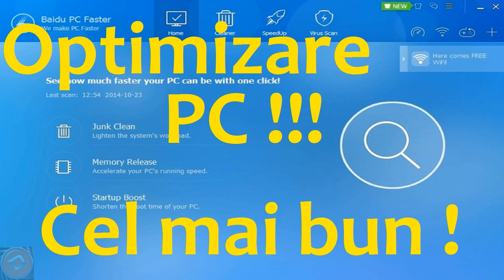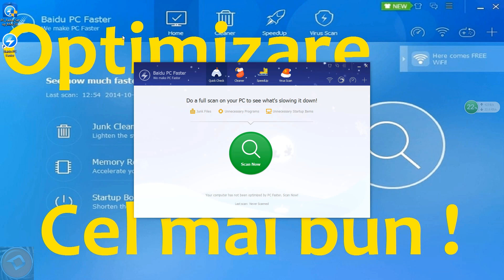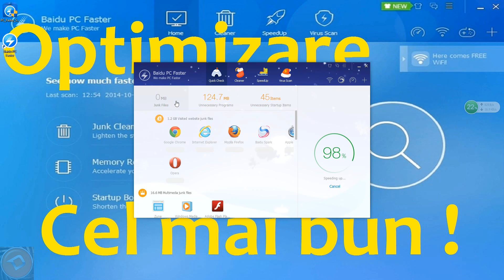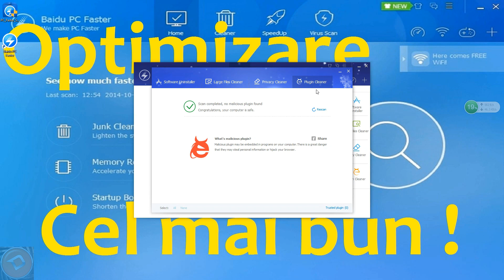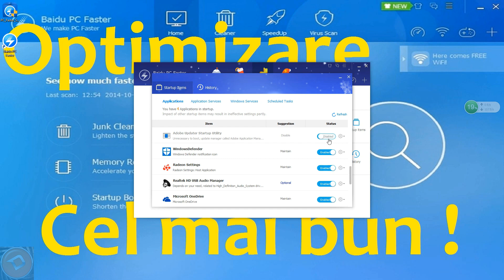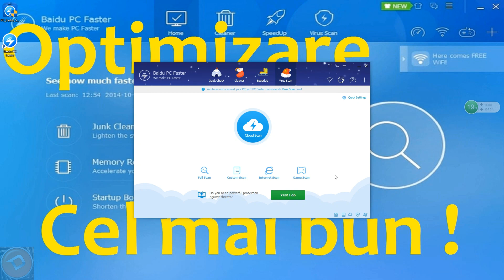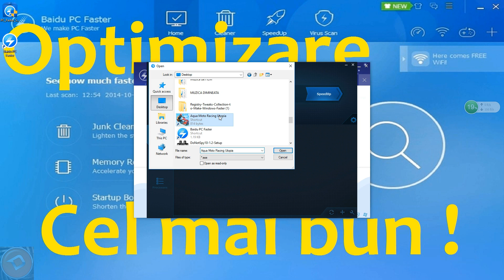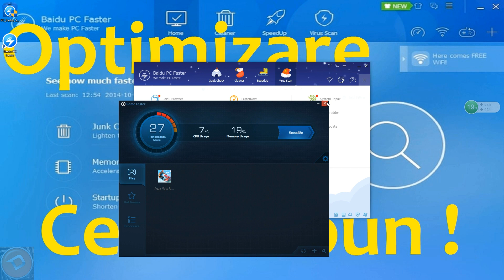♦ FPS-uri mai multe in Jocuri ! ♦ Optimizare PC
♦Cel mai bun program !!! Urmariti Cap-Coada-Este important !!!
♦Prin Like 👍 imi demonstrati ca apreciati ceea ce fac.
♦Nu uita sa dai Share si sa te abonezi la acest canal.
♦Va multumesc si vizionare placuta  !!!